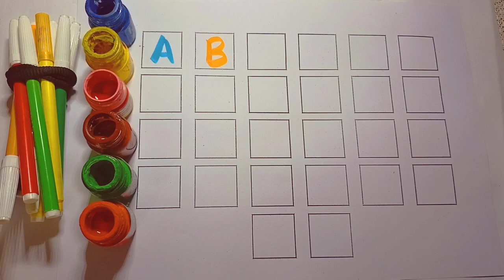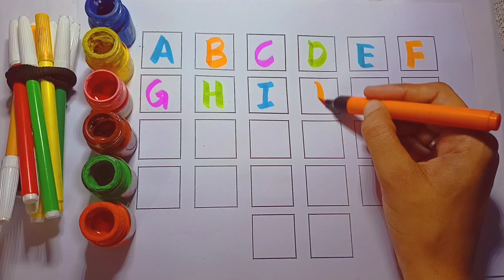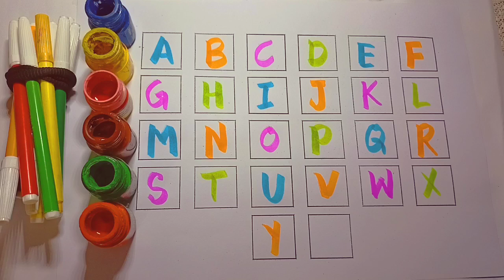abcd,A for Apple B for Ball, Alphabets , kids class bacho ki padhai#toddlers,abc, rhymes